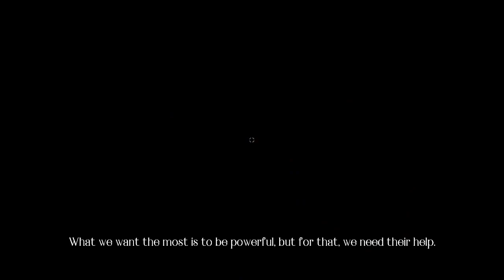OPUS CASTLE - DALLA PORTA 2 - CAPITOLO 2 - HORROR GAMEPLAY ITA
Opus Castle - In questo video proseguiamo la storia dal Capitolo 2, ripartendo dalla Porta 2.
Cosa ci aspetta?